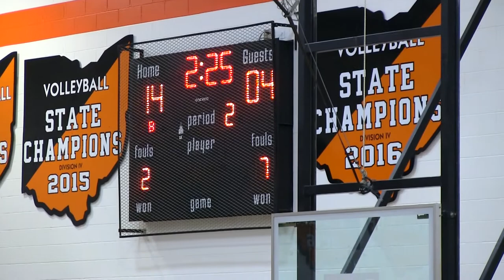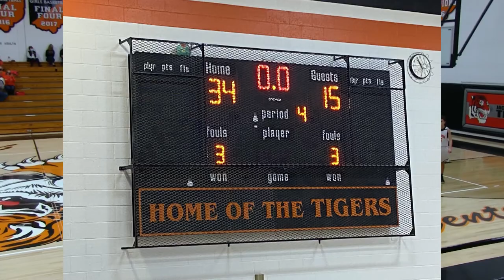2020 SCAL 7th Grade Fort Loramie vs Jackson Center - First Round